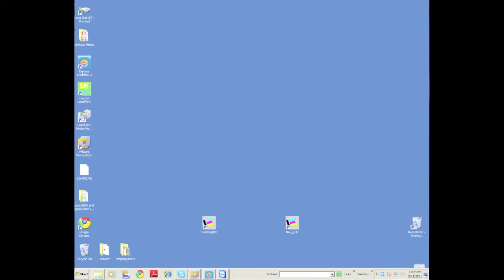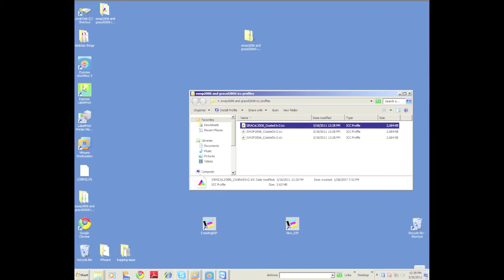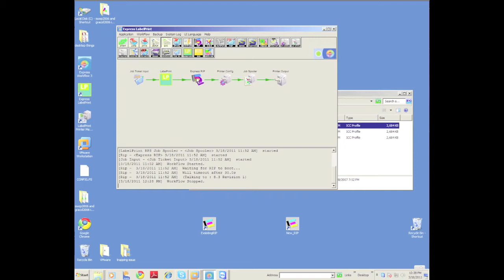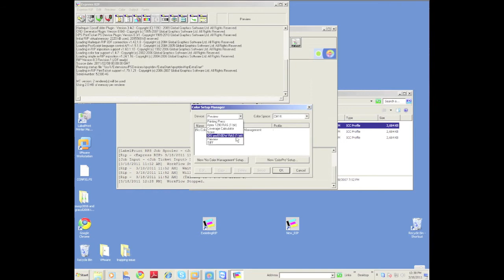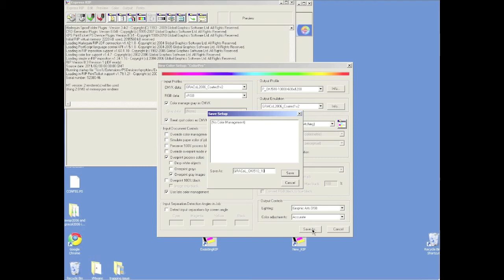Color Management in Express Label Print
Michael Jahn walks us through creating a new ColorPro setup on the Harlequin RIP to simulate GRACoL using an OKI 510DW label printer